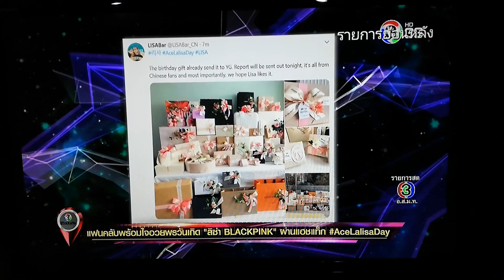แฟนคลับ พร้อมใจอวยพรวันเกิดสาวน้อยมหัศจรรย์ลิซ่า Black Pink 27 มีนาคม 2562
ขอบคุณรายการดีๆบันเทิงและไทยทีวีสีช่อง 3 นะคะขออนุญาตแชร์ค่ะ